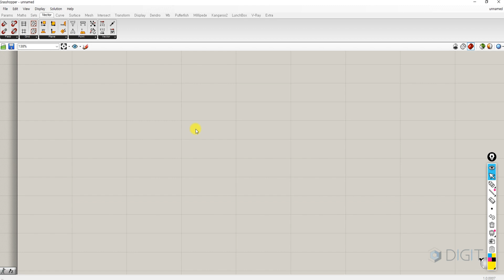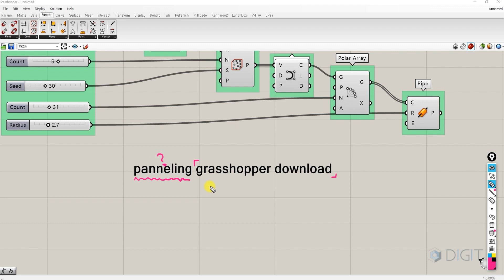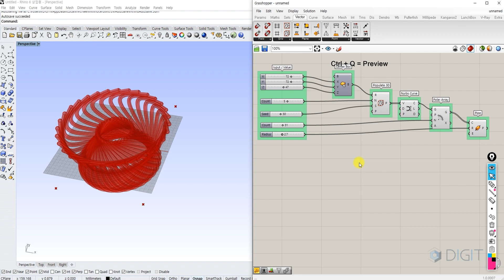ENG) [그래스호퍼 기본] 05. 그래스호퍼 잘 하는 비결은? D&Q !